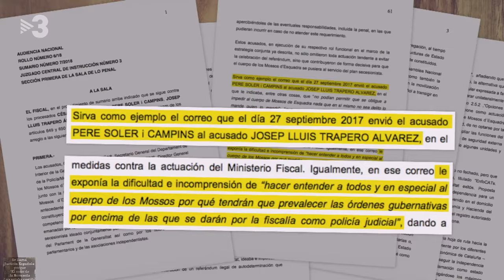L'exdirector dels Mossos, Pere Soler, a "Preguntes freqüents"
Laura Rosel entrevista l'exdirector dels Mossos Pere Soler, que ha estat acusat de rebel·lió per la fiscalia i demana per a ell 11 anys de presó.

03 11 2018